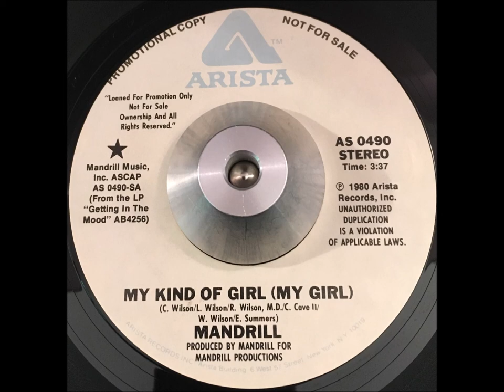Mandrill My Kind Of Girl My Girl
Nice soul dancer from 1980, cracking tune!!